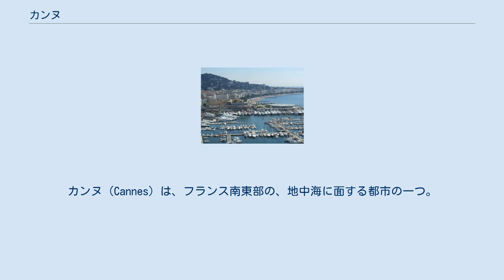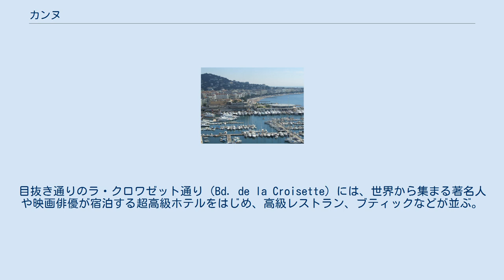カンヌ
カンヌ（Cannes）は、フランス南東部の、地中海に面する都市の一つ。
プロヴァンス＝アルプ＝コート・ダジュール地域圏、アルプ＝マリティーム県に属する。
フランス語発音よる表記ではカン[kan]となる。
 地中海に臨むコート・ダジュール（Côte d'Azur）で、ニース（Nice）に次ぐリゾート地である。
ニースの西南約30kmに位置する。
 中世から19世紀頭までは、農業、水産業を中心とする村落であったが、1834年、イギリスのヘンリー・ブルーム男爵がイタリアへの途上で滞在し、カンヌに土地を購入してヴィラを建設し、没するまで住んだ。
これをきっかけとしてイギリスの上流階級がこの地域に別荘を建てはじめ、次第に高級リゾート地へと発展した。
近郊10kmのアンティーブ（Antibes）には、ピカソが住んだグリマルディ城（Chateau Grimadi）があり、現在ピカソ美術館（Picasso Museum）となっている。
 毎年5月のカンヌ国際映画祭の開催地として、世界的に有名である。
目抜き通りのラ・クロワゼット通り（Bd. de la Croisette）には、世界から集まる著名人や映画俳優が宿泊する超高級ホテルをはじめ、高級レストラン、ブティックなどが並ぶ。
通りの西端にある建物パレ・デ・フェスティヴァル（Palais des Festivals）は、映画祭のみならず年間を通じさまざまなイベントが行なわれる会場である。
 6月下旬には、カンヌ国際広告祭も開催される。
国際音楽産業見本市のMIDEM（1月）や、世界最大級の映像産業見本市であるMIPTV（4月）とMIPCOM（10月）も開催される。
 女子バレーボールのヨーロッパ屈指のクラブ、RCカンヌの本拠地である。